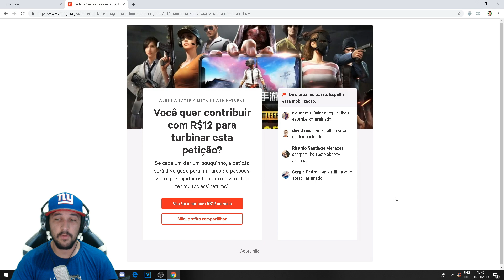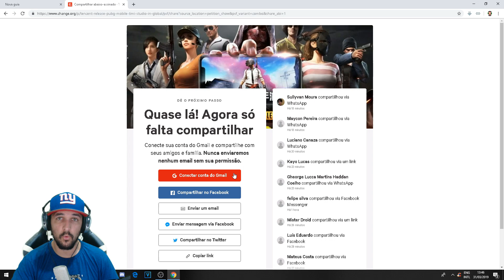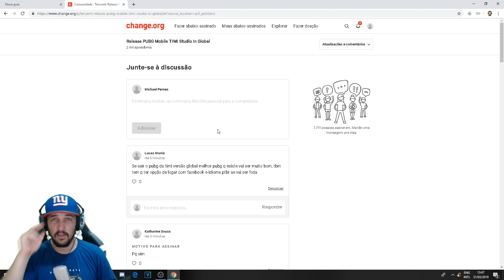PUBG MOBILE TIMI STUDIO - ABAIXO-ASSINADO PARA O LANÇAMENTO DA VERSÃO GLOBAL!